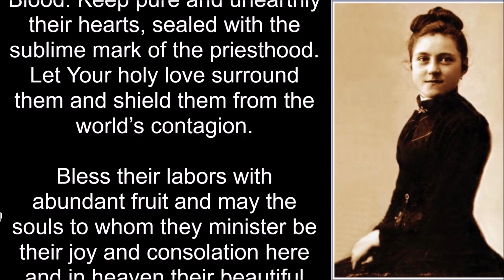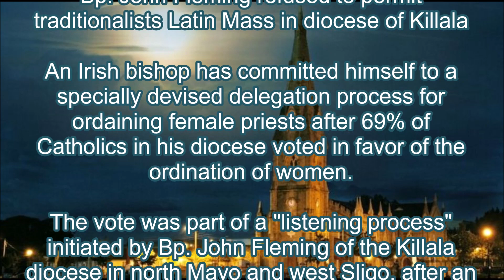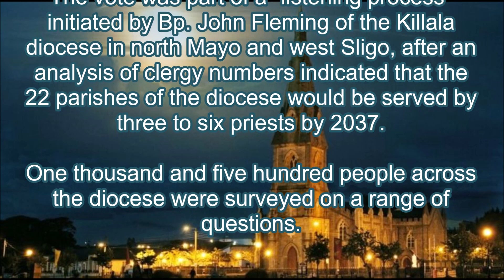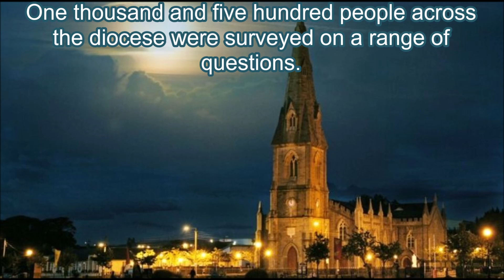Laity Votes to Ordain Women in Irish Diocese